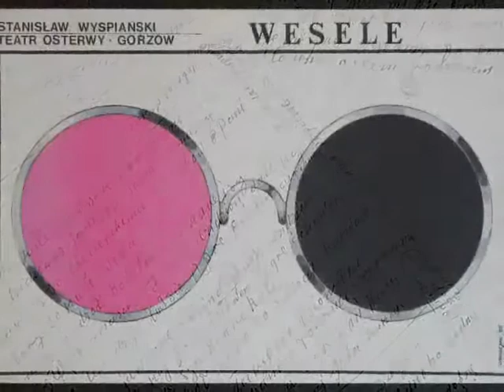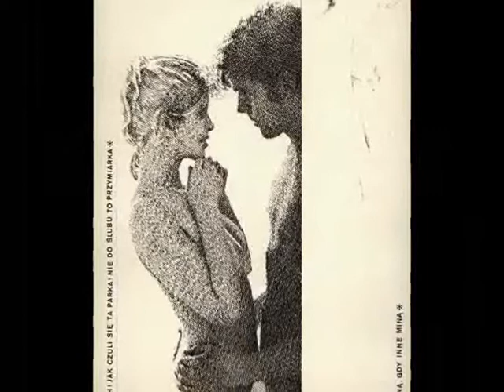KRAJOBRAZ PO... impresja wideo o gorzowskich twórcach, KMT Lamus cz. 2